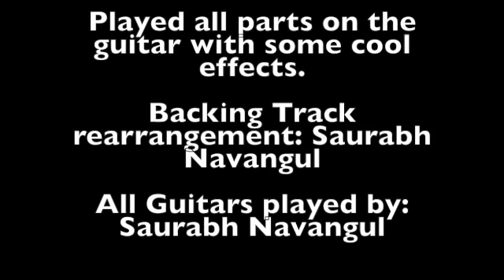Sholay Theme/Title on Guitar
Sholay Theme / Title Cover Guitar Instrumental by me.
Original Credits: Sholay Movie. Music by R.D Burman.

Gear Used: PRS Custom 24 SE,  BOSS GT001 Desktop MultiFx Processor.
Garageband & iMovie on a Mac Book Pro MD101